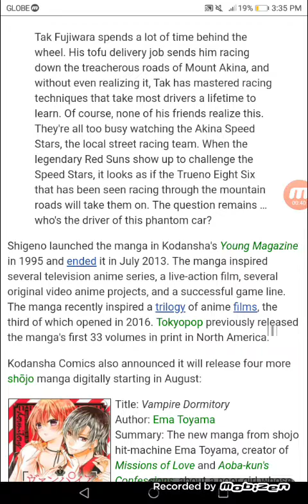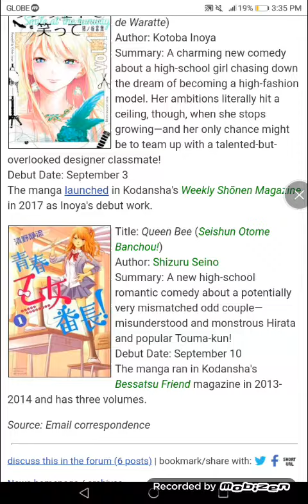Kodansha USA Announces 4 New Shōjo Manga Licenses, Release of Volumes 39-48 of Initial D Manga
Volumes 39-48 of Initial D available digitally now